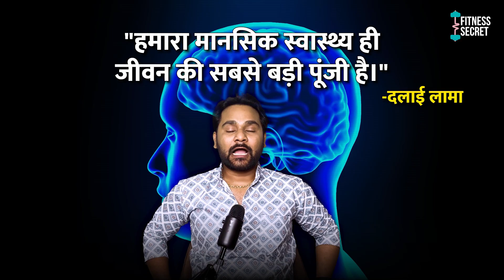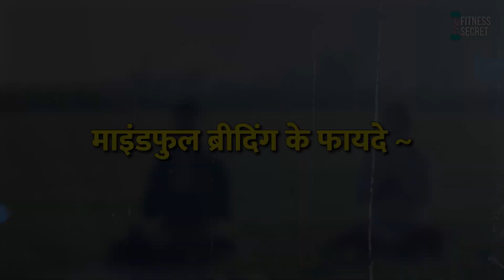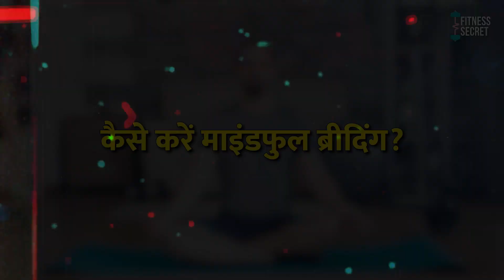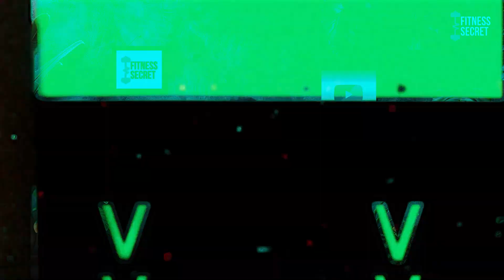गहरी सांस लेने के 12 अद्भुत फायदे | Deep Breathing कैसे करें? | Boost Your Health & Mind Naturally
इस वीडियो में हम आपको बताएंगे गहरी सांस लेने के 12 अद्भुत फायदे! 🌬️✨ जानें कैसे गहरी सांस लेने से आप तनाव को दूर कर सकते हैं, मानसिक स्पष्टता पा सकते हैं, और जीवन की गुणवत्ता बढ़ा सकते हैं। आसान तरीकों से सीखें गहरी सांस लेना और अपने स्वास्थ्य को एक नई दिशा दें! 🌟💪

गहरी सांस लेने से क्या फायदे हैं?, गहरी सांस कैसे लें?, क्या गहरी सांस लेना रोज़ाना करना चाहिए?, क्या गहरी सांस लेने से नींद में सुधार होता है?, क्या इसे ध्यान के समय किया जा सकता है?, गहरी सांस लेने के लिए सबसे अच्छा समय क्या है?, क्या गहरी सांस लेने से शारीरिक स्वास्थ्य में सुधार होता है?, क्या गहरी सांस लेना सभी उम्र के लिए सुरक्षित है?

Subscribe to our channel if you want more videos like this and want to know that Fitness secrets of celebrities | Health tips | Celebrity Fitness Tips | Celebrities diet Plan and Workouts at home workout | Gym Workout Videos | Womens Fitness | Workout Motivation | Man Fitness Tip | Muscle Building, Gym Workout Tips | Diet Plan, Weight loss and Weight Gain etc.